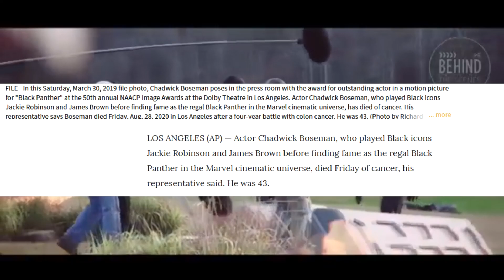Chadwick Boseman dies at Age 43... (2020)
Chadwick Boseman, unfortunately, only known roughly an hour had passed away from Colon Cancer. This is tragic especially in a year where it seems like super heroes are needed most.

I was a fan of Boseman and hate to see him pass so young. Everyone in the world is praying for him and his family tonight